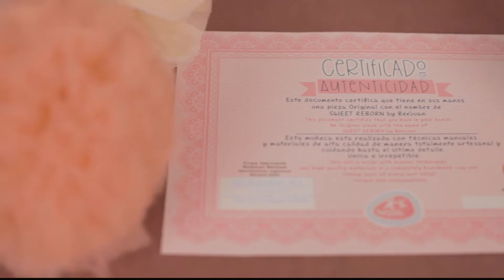Muñecas Sweet Reborn de Berjuan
¡Te presentamos a la muñeca bebé más realista y adorable de la marca Berjuan! ¡Cuida, mima y juega junto a esta genial muñeca Sweet Reborn!